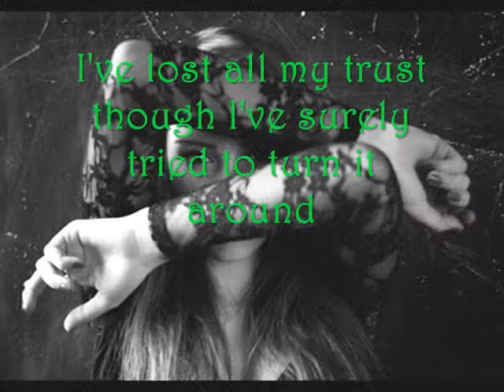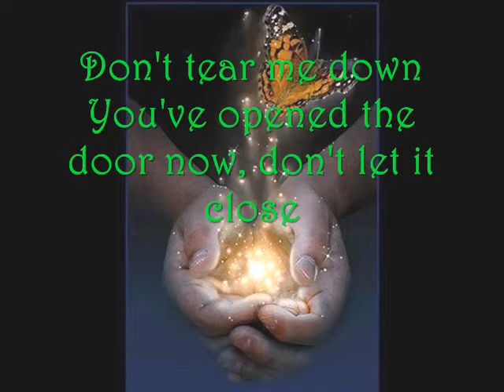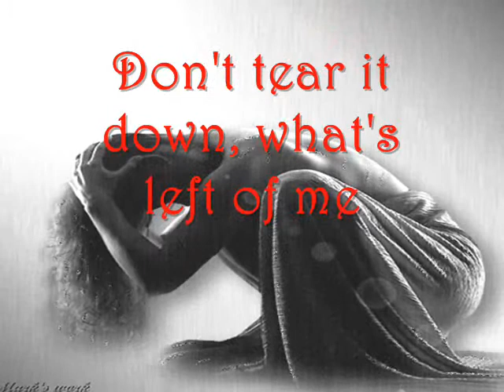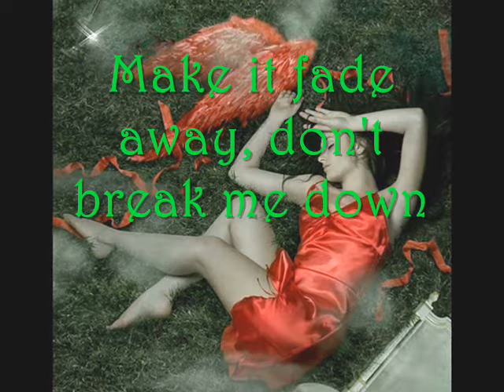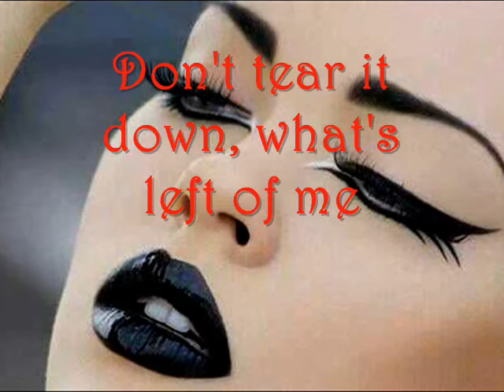Within Temptation- All I Need With Lyrics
"I've lost all my trust"
"Can you still see the heart of me?"
"Don't tear me down for all I need
Make my heart a better place
Give me something I can believe"